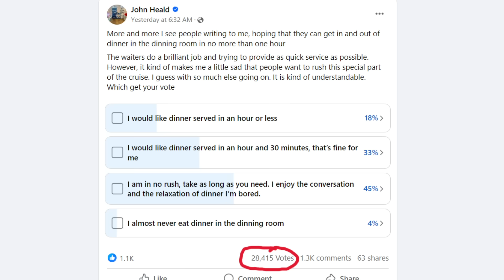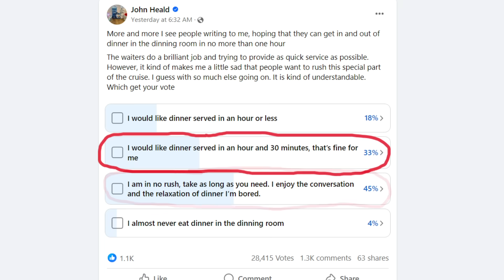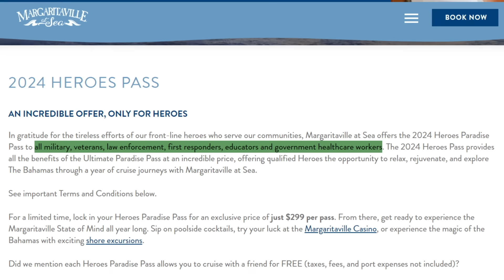🚨Virgin Voyages Makes Alarming Mistake (& Cruise News Updates)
✅We used Roam Right Travel Insurance for our last cruise.

⭐This is quickly becoming our favorite shore excursions company.